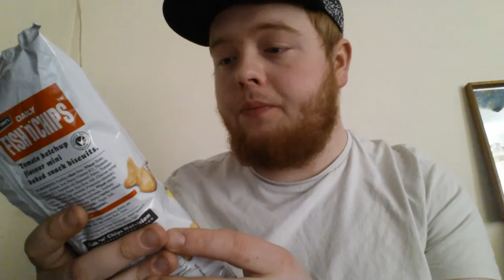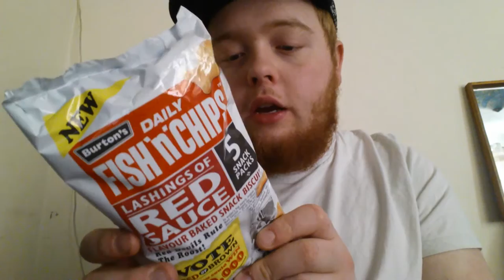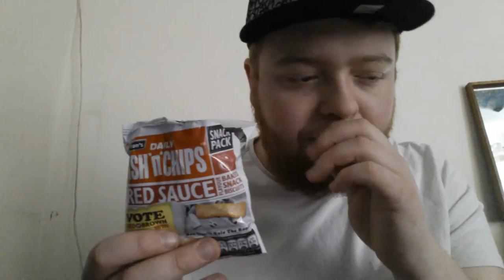Burtons Daily Fish'n'Chips Red Sauce Flavour Review